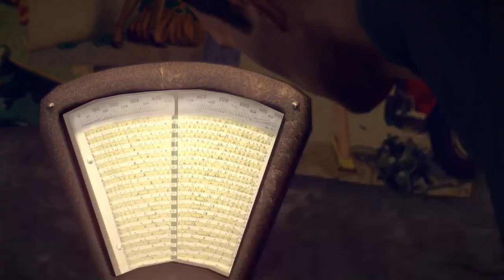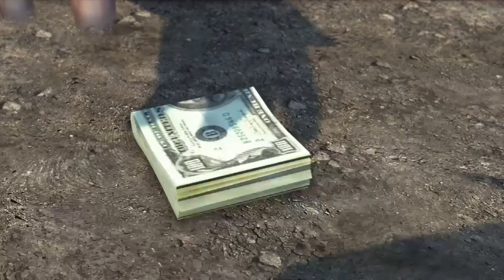ПРОХОЖДЕНИЕ ИГРЫ MAFIA II DEFINITIVE EDITION [БЕЗ КОММЕНТАРИЕВ] 12 ЧАСТЬ | PS4